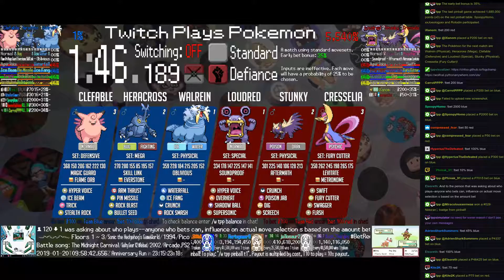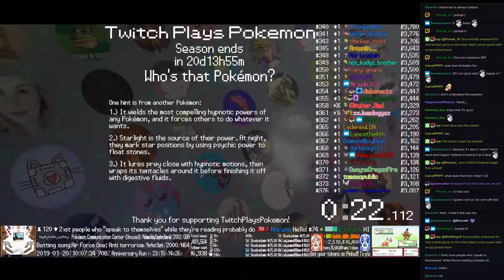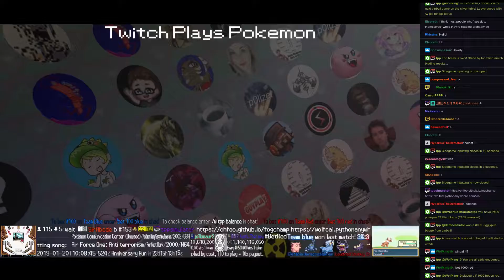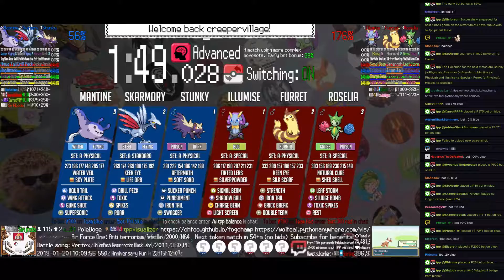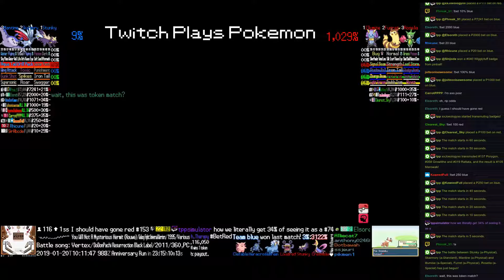Twitch Plays Pokémon Battle Revolution - Matches #143163 and #143164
#143163 [Blue: Walrein (Physical), Heracross (Mega), Clefable (Defensive)] vs [Red: Loudred (Special), Stunky (Physical), Cresselia (Fury Cutter)]

11:07 : #143164 [Blue: Stunky (a-Physical), Skarmory (a-Standard), Mantine (a-Physical)] vs [Red: Illumise (a-Special), Furret (a-Physical), Roselia (a-Special)]